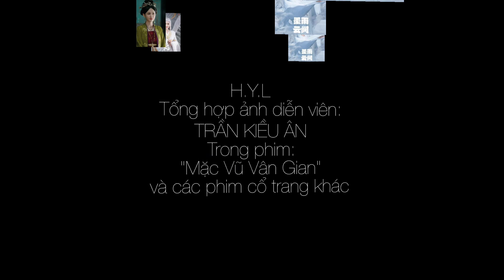Diễn viên: TRẦN KIỀU ÂN (2)